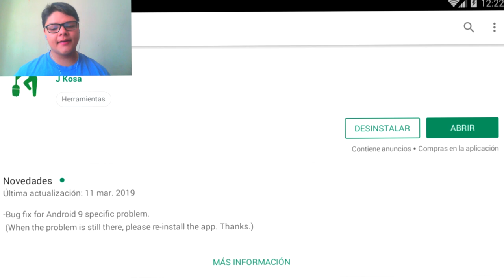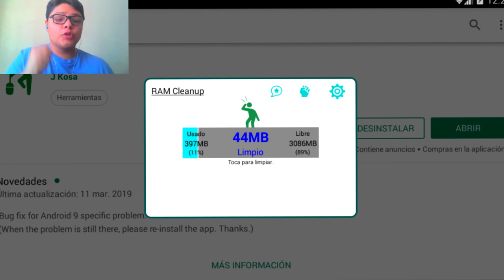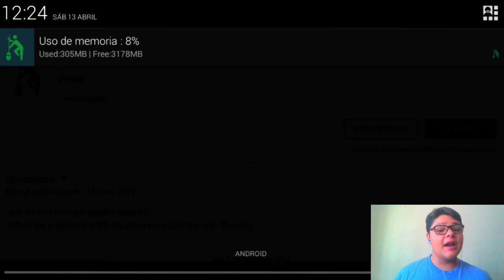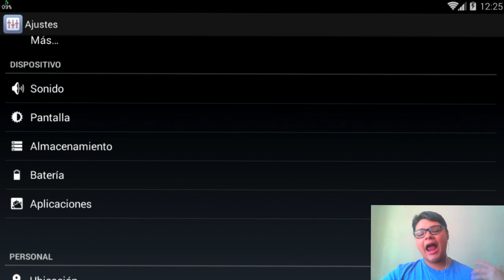¿Se Te Cierra El Juego? Solución De Free Fire Que Se Cierra Sólo (Nuevo Método Actualizado) 2019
Como quitar el lag en free fire y subir los fps de una manera relamente sencilla